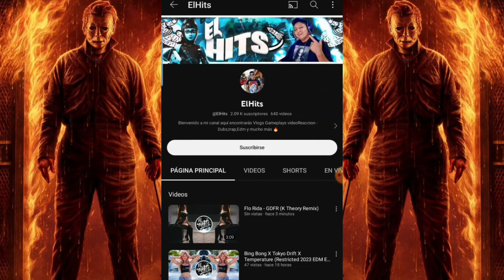HALLOWEEN THEME (OFFICIAL TRAP REMIX) MICHAEL MYERS - KEIRON RAVEN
Síguelos 👇🏻👇🏻👇🏻